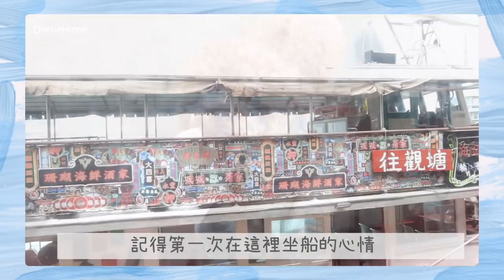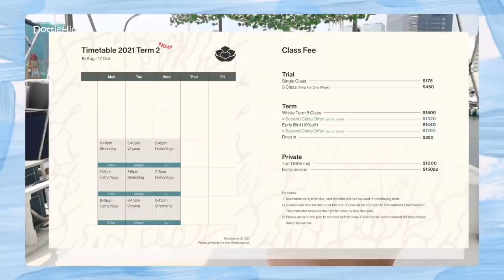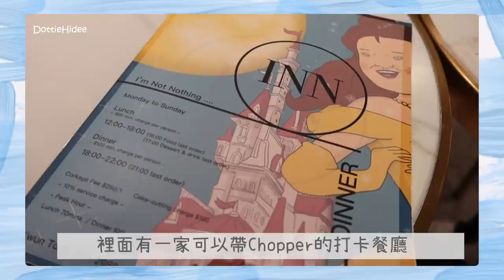✥ Vlog ✥ 意想不到的活動～上遊艇做瑜珈！🛥 🧘🏽‍♀️平民價錢+市區地段✨絕對適合放工放學後參加！感覺超離地的貼地體驗 🤭 || Dottie Hidee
♥ 聊天時間 ♥

說不定下次我地會成為瑜珈同學🧘🏽‍♀️
見證筋硬過命的姨姨努力拉筋🤣🤣🤣🤣

❋ INN - I'm Not Nothing
觀塘協和街33號裕民坊YM² 2樓205號舖